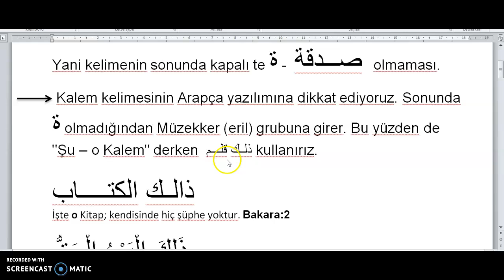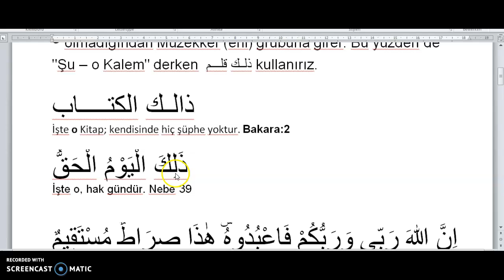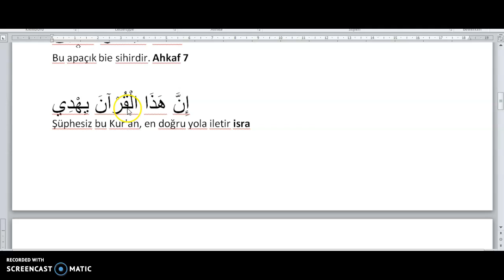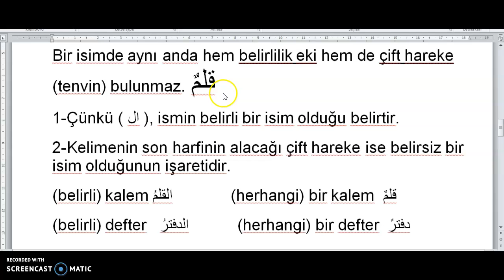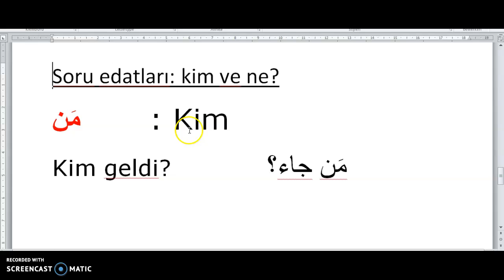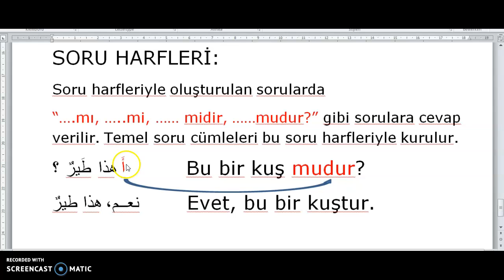3.Ders ARAPÇA, 10 dakikalık kısa ve öz Arapça dersime hoş geldiniz.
Arapçaöğreniyorum : Çok kolay ve anlaşılır anlatımlı Arapçaders ime hoş geldiniz. Bu videomda sıkılmadan zevkle 10 dakikalık Arapça ders göreceksiniz. Her gün 10 dakika disiplinli bir şekilde çalıştığınız ve tekrar ettiğiniz taktirde, hızlı bir şekilde yol kat edeceğinize eminim.